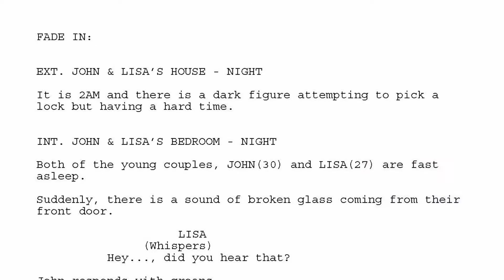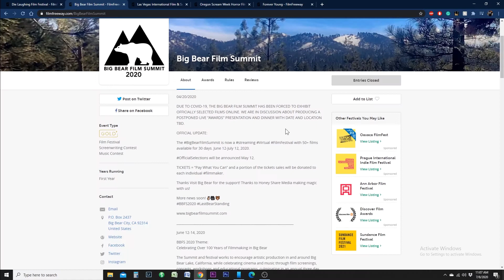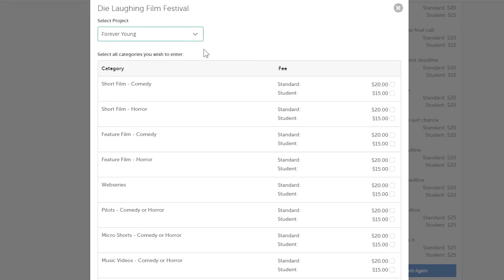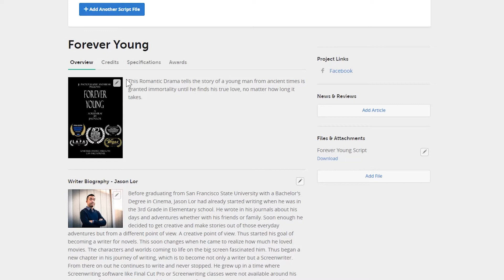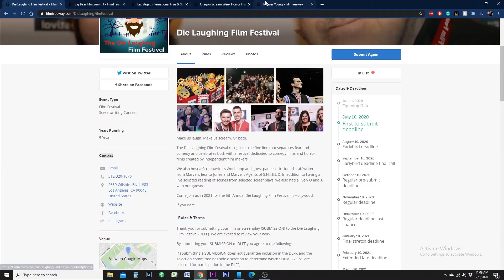Film Festival Guide Series Ep. 3